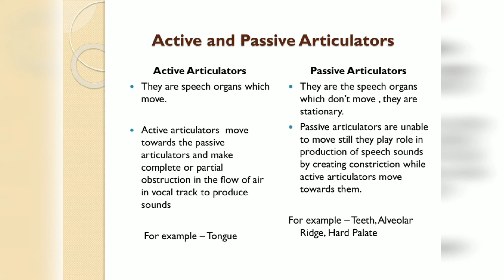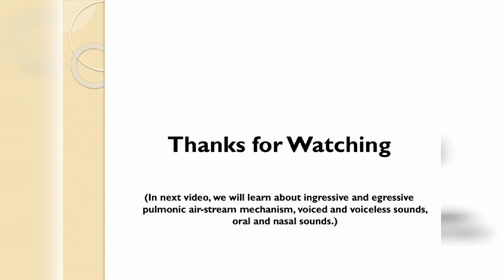Speech Organs || Dr. Archana Pandit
Hello my dear students, in this video , I have given brief information about Speech Organs , this topic is prescribed in SYBA GII syllabus of SPPU. I hope this video will be helpful in your studies. Thanks.